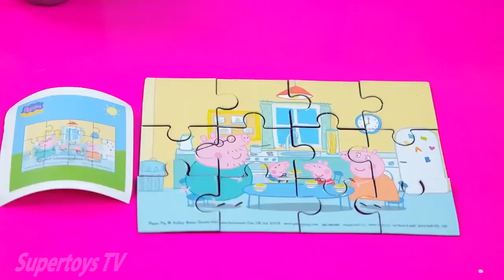Ovetti kinder Sorpresa Peppa Pig italiano Giocattoli Minnie Italiano Paperina Uova kinder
Ben ritrovati amici del canale Play doh toys Italiano, ciao banbini oggi  MEGA!!! video con tanto gelato da preparare con la MAGICA GELATERIA del Pongo Play doh Italiano, ISCRIVETEVI al nostro canale  per essere sempre aggiornati,GRAZIE!!! buon divertimento.